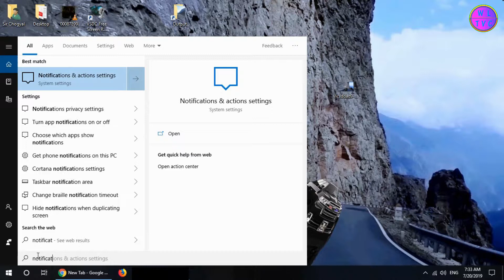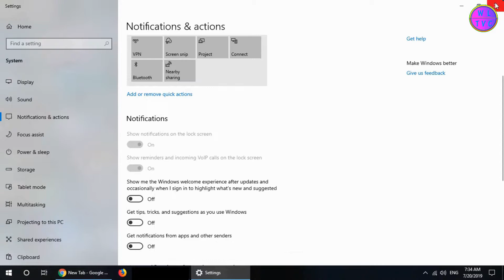How To Turn Off Notifications About Windows Security On Windows Startup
Every time you startup your windows, your notification pops up about updating quick heal antivirus. If you want to know how to turn off the notification, this video is for you.

I disabled my antivirus which is called quick heal. But every time when I startup my windows, the windows security notified me to turn on my antivirus which is quite disturbing to me. If your antivirus like quick heal is outdated or turned off, you can also see such notification on windows startup. I was notified several times to turn on my antivirus. I can ignore such notification but it will definitely pop up again when I restart my windows.

In the previous version of windows, we can turn off notifications for windows security from the notification area. But in my latest version of windows 10, it's unavailable. So what we need to do is go to windows search menu and type "notification". The "Notifications & actions settings" will show up. Then click on "Notifications & actions settings". Now all you need to do is to turn off, "Get notifications from apps and other senders". From now onward, you will never receive notifications about windows security. Please note that not only about windows security, you will also not receive notifications from apps and other senders.

So guys, thank you so much. Hope this will help you.  If you have any doubts, please leave your questions in the comment box below.